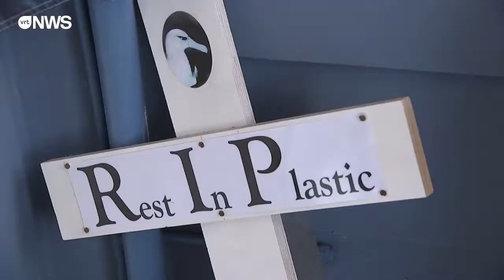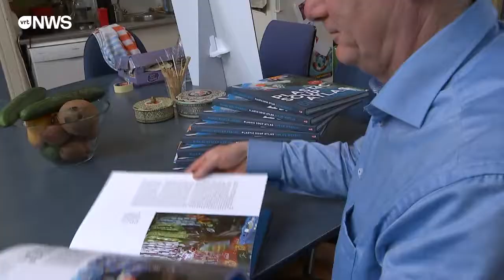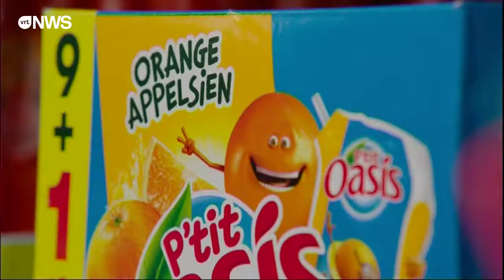Plastic Soup Foundation in Terzaken (Tv-programma VRT)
Ooit al plastiek thee gedronken? Misschien wel, want zelfs je theebuiltjes kunnen van plastiek gemaakt zijn. Jeroen Dagevos van de Plastic Soup Foundation luidt de alarmbel. Plastiek zit écht overal.